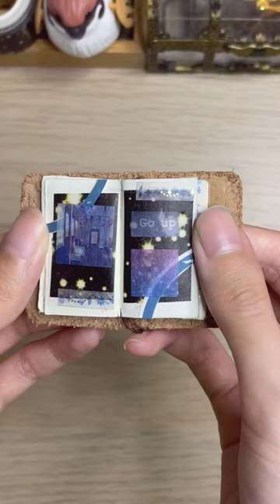ASMR Mini Journal 🌃asmr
A mini journal spread using these cute 90’s citypop stickers I found in Daiso.